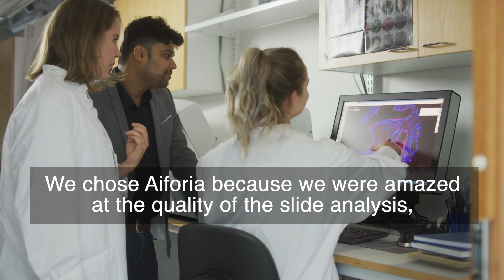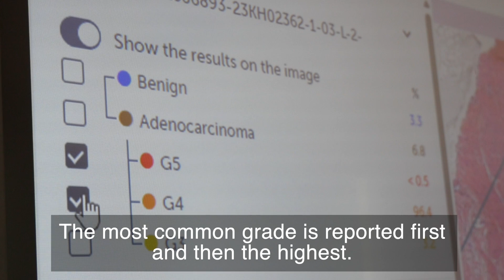Customer story: Aiforia's solutions at AP-HP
The department of anatomical pathology at the Bicêtre hospital equips itself with Aiforia's diagnostic support solutions. Aiforia's solution supports pathologists in their work on prostate biopsies.

The implementation project will be shared by all AP-HP pathology departments analyzing prostate biopsies. Six departments will be included.